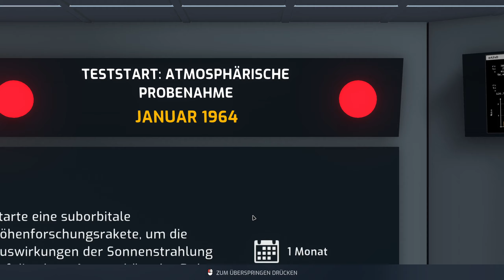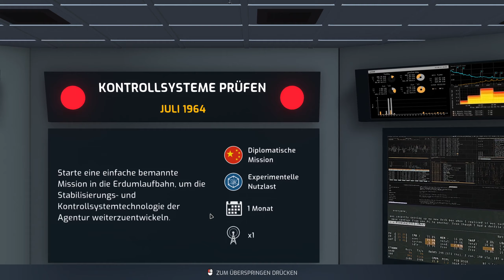Mars Horizon - ESA - Gemeinschaftsmission - Let's Play 13 - deutsch german